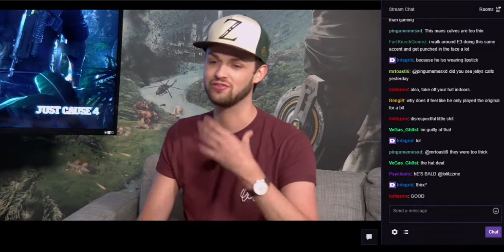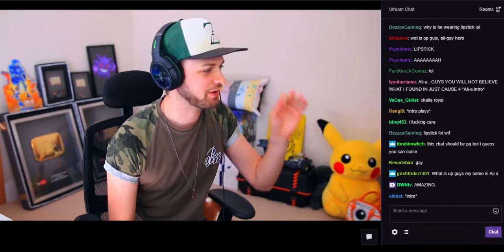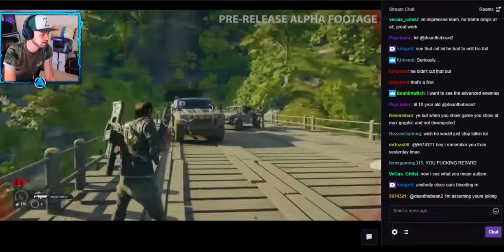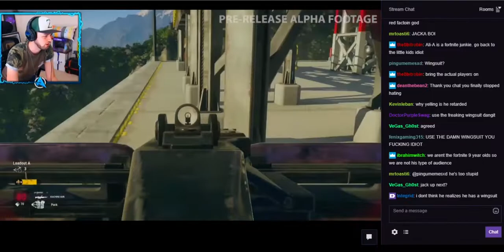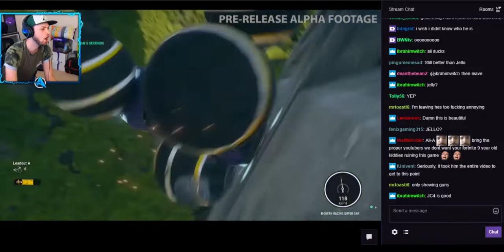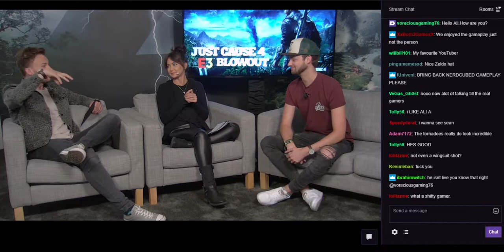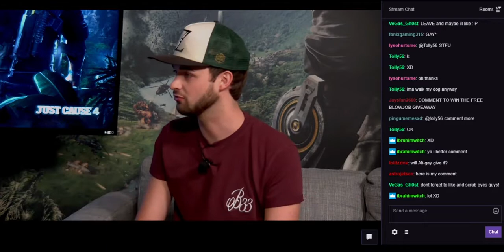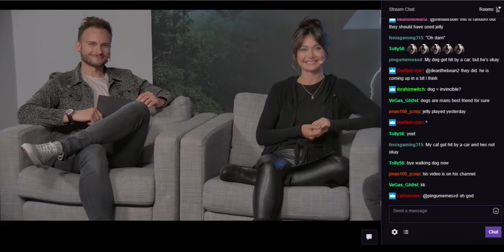Full ali-a playing Just cause 4 livestream